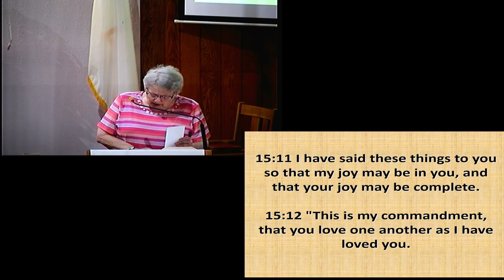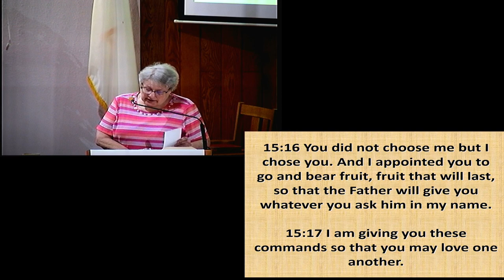Loving God and Loving Others